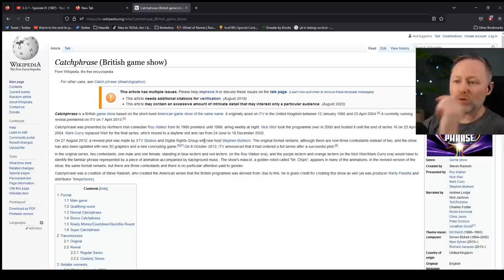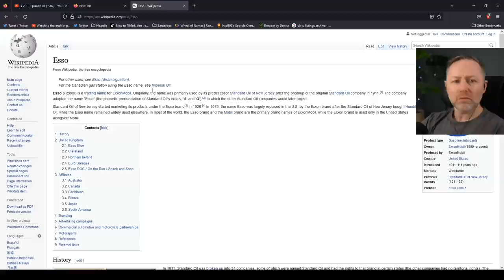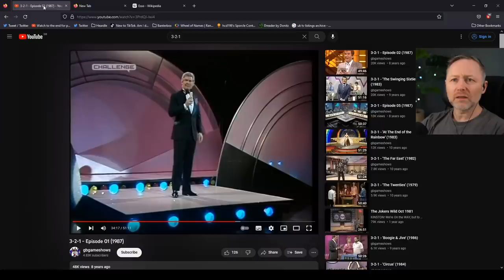Limmy reacts to Roy Walker stand up